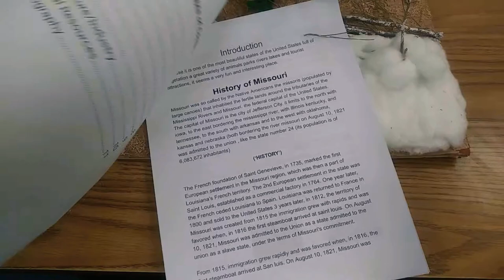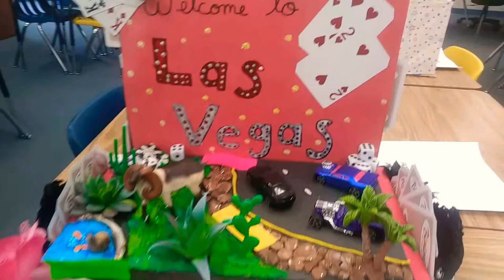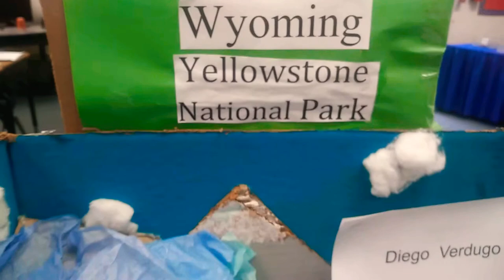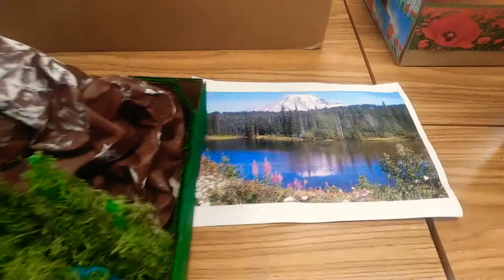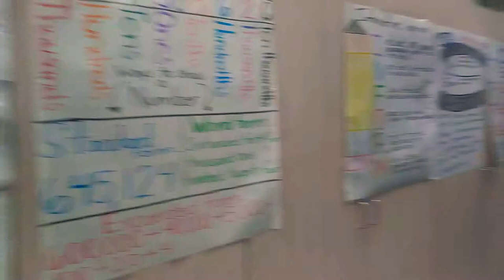Mi Maqueta de north Dakota....👍🌎